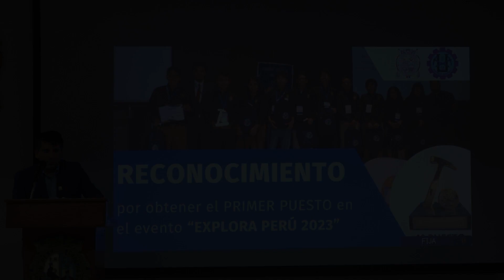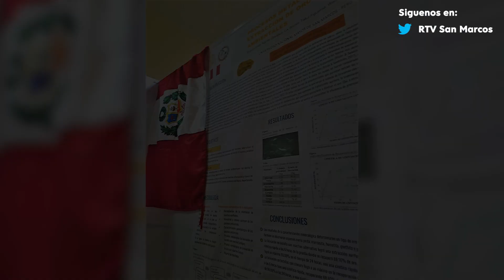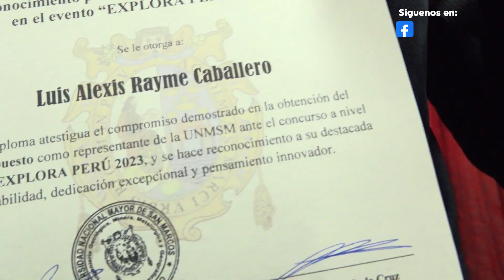🔴UNMSM Explora Perú 2023: Equipo de Geología ganó concurso a nivel nacional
🔴UNMSM Explora Perú 2023: Equipo sanmarquino de Geología ganó concurso a nivel nacional y fue reconocido por su escuela profesional

✅El equipo sanmarquino se impuso sobre las 10 universidades peruanas  a nivel nacional que cuentan con la E.P. de Ingeniería Geológica como son: la Universidad Nacional de Ingeniería (UNI), la Universidad Nacional San Agustín de Arequipa (UNSA), la Universidad San Antonio Abad del Cuzco (UNSAAC), entre otras.

✅Este logro sanmarquino reafirma una vez más el liderazgo de la Universidad Decana de América en la formación académica y de investigación de sus estudiantes

✅Con este premio, la mencionada facultad culmina el 2023 con dos premios nacionales y uno internacional: Los estudiantes de Ingeniería de Minas ganaron en PERUMIN; los de Ingeniería Geológica flamantes ganadores en EXPLORA PERÚ 2023 mientras que los de Ingeniería Metalúrgica recibieron un reconocimiento internacional en el XXVI Encuentro Nacional y XX Encuentro Internacional de Semilleros de Investigación de la Red Colombiana de Semilleros de Investigación que se realizó en Cartagena, Colombia, donde participaron con el proyecto “Procesos Metalúrgicos en la Extracción de Oro de Pasivos Ambientales”